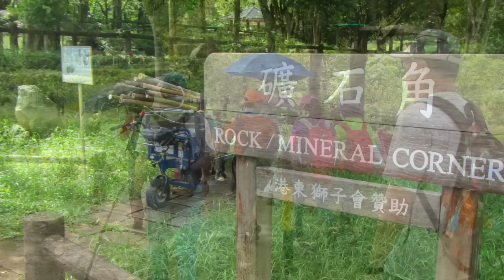麻南笏半島漫遊 摯友旅行隊2016